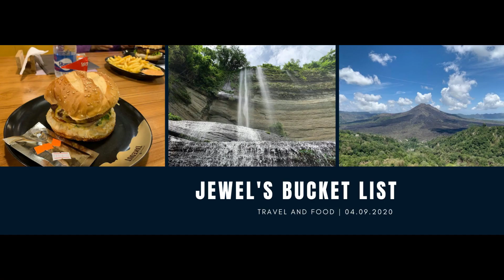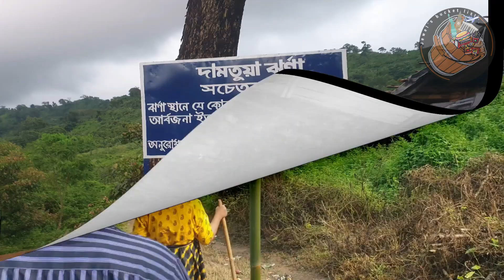Bandarban Trip- Last Day || দামতুয়া ঝর্ণা জয় ||Explore to Damtua Waterfall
This was the most thrilling and adventurous experience to explore to Damtua Waterfalls.